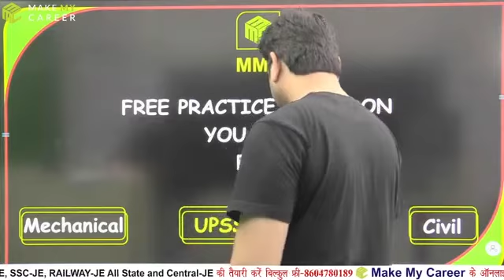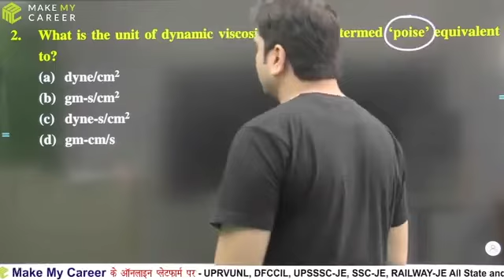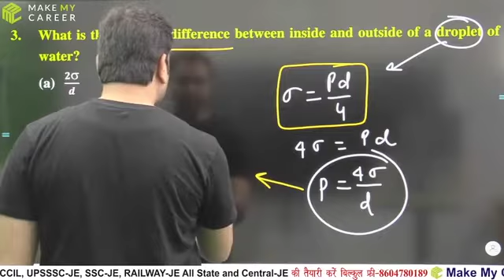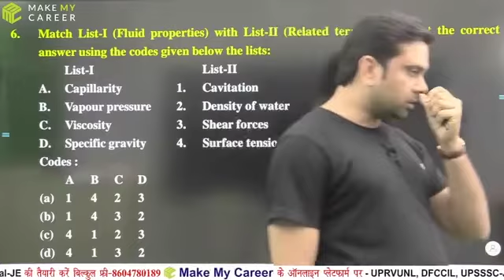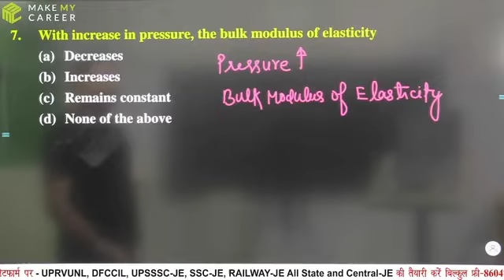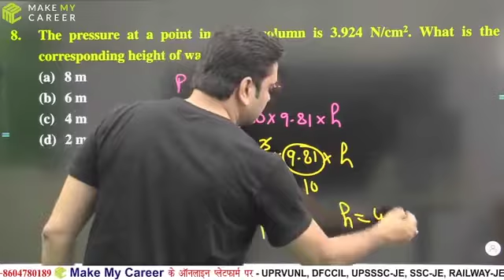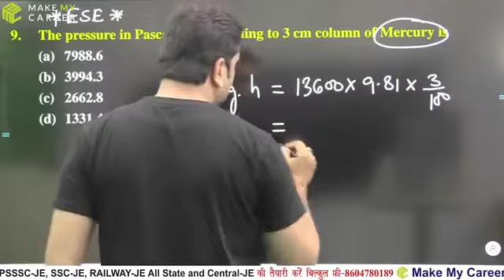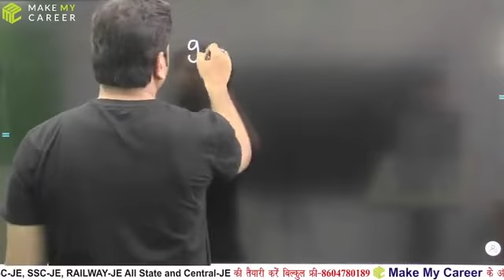Class - 16.mp4 With G.D Sir